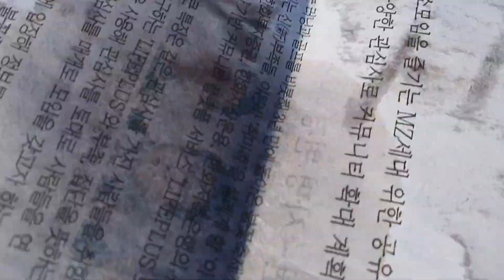허스크바나 365 전문가용 엔진톱 수리[엔진톱 전문 수리 툴맨 010-7610-3215]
안녕하세요. 엔진톱 전문 수리 및 최저가 판매 툴맨입니다.

오늘은 전남 광양에서 수리를 의뢰해 주신 허스크바나365 전문가용 엔진톱입니다.

마지막으로 사용했을때 체인오일이 나오지 않아 창고에 5년 정도 방치했다고 하시면서 엔진까지 뜯어서 완벽하게 수리해 달라고 하셨습니다. 허스크바나365 전문가용 엔진톱은 65cc급 대형톱으로 지금은 단종되어 생산되고 있지 않습니다. 그러나 허스크바나372XP와 실린더를 제외한 나머지는 같다고 보시면 됩니다. 허스크바나 3시리즈 전문가용 엔진톱으로는 346XP, 351XP, 353XP, 357XP, 365 372XP, 3120XP 이렇게 나열되며, 3120XP를 제외한 제품들은 모두 단종되었습니다.

그러나 허스크바나 수입총판인 경진이레에서 쉽게 부속을 구할 수 있어 수리가 용이합니다.

수리 및 제품에 대하여 궁금한 사항이 있으시면 연락처 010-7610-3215로  전화 부탁드립니다 친절하게 상담해 드리도록 하겠습니다.
감사합니다.

엔진톱 및 예초기, 컷팅기 전문 수리/전국 최저가 판매 "툴맨"